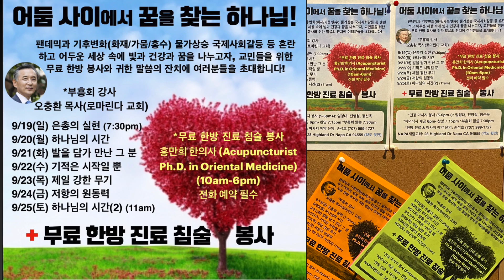이런 교회 되게 하소서! NAPA Valley Korean SDA Church 내파 교회 APM Convocation 2021 11 20 (10/19 Updated)